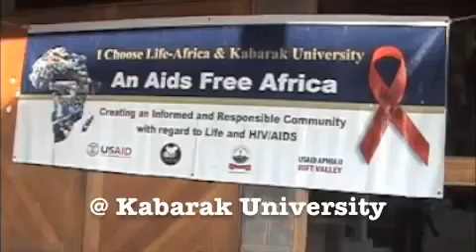Kabarak Comissioning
The campaign has been shaped and built on the inspiration elders who believe in the power of the youth to do good. This is an excerpt from Pastor Pete Odera, who took to shape the vision of this campaign by donating his talent & prowess in music by scripting and producing the JIJUE theme song!